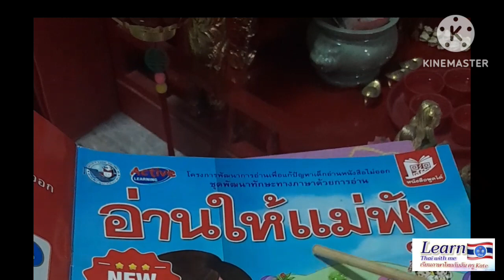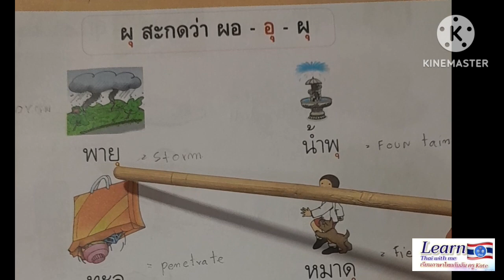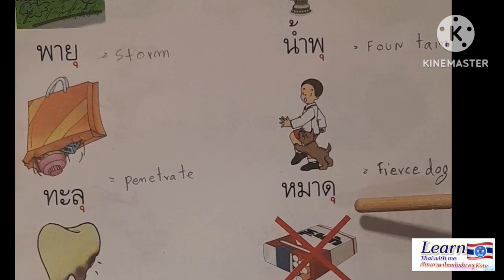How to write Thai alphabet? Handwriting Thai for beginnersထိုင်းလိုရေးပါ။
เรียนวิธีการเขียนภาษาไทย
Learn Thai with me

very good clip for you Handwriting 👍

Thai Vowels handwriting Ep. 1

ขอบพระคุณแหล่งความรู้ดีดีจาก

Thai Alphabet.net